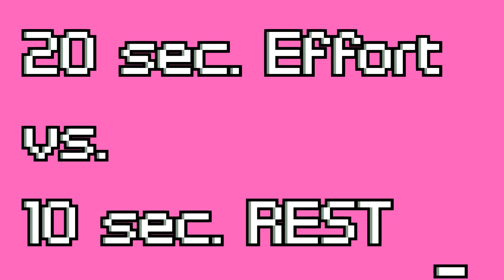Modified High Intensity Workout (2 X 4 minutes)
CAUTION: Not intended for people with joint and/or back problems.
You can fully train in less than 10 minutes.
High-impact exercises can be done without jump if needed.
Although this video is a 2-set of 4 min workout (20 seconds effort vs 10 seconds rest), you can modify it and do only one set for 4 minutes, or add another set for a 12 min workout. YOU CAN DO IT!